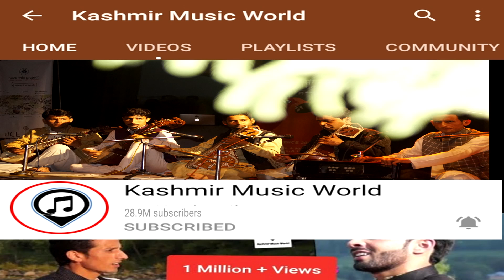Aosh Myoun Chakreeth | Aadil Manzoor Shah | Top Hit Song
Song : Aosh Myoun Chakreeth
Singer: Aadil Manzoor Shah
Lyrics : Aakhoon Shabe
Camera: Suhail Jan
Editor: Mohammad Amaan
Associate Director: Aijaz Ahmad
Label - Kashmir Music World Studio, Singpora Pattan Special Thanks: Sahil Shilwati & Tariq Ah Bhat

Now You Can Also Streem This Song On
AMAZON, ANGHAMI, APPLE MUSIC, MEDIANET, BOOMPLAY (BETA), DEEZER, INSTAGRAM/FACEBOOK, IHEARTRADIO, CLAROMUSICA, ITUNES, KKBOX, NETEASE, PANDORA, SAAVN, SPOTIFY, TENCENT, TIDAL, TIKTOK/RESSO, TOUCHTUNES (BETA), TRILLER (BETA), SOUNDTRACK BY TWITCH, AND YANDEX MUSIC (BETA)!